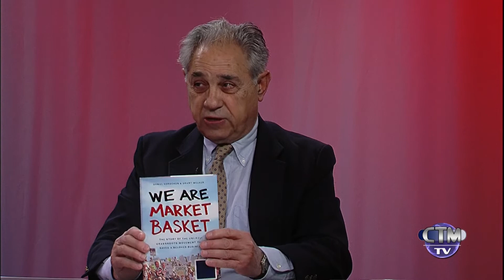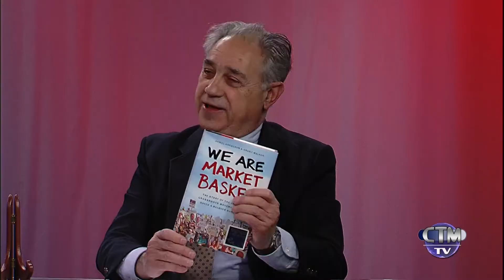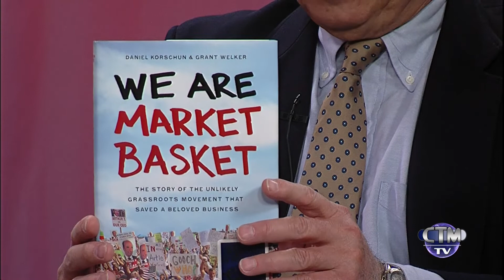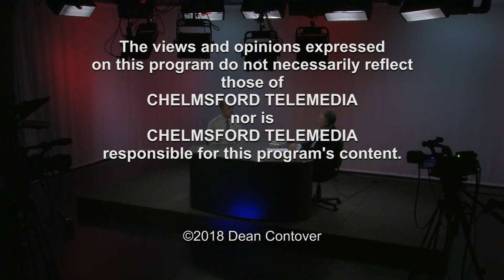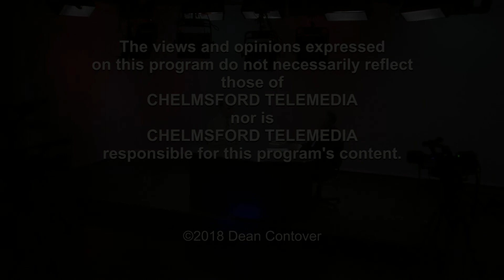The Current Buzz: Grant Welker - November 27, 2018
Dean Contover of the Current Buzz talks with Grant Welker, News Editor of the Worcester Business Journal, about the Market Basket employee and customer uprising that made national news and his book "We Are Market Basket".